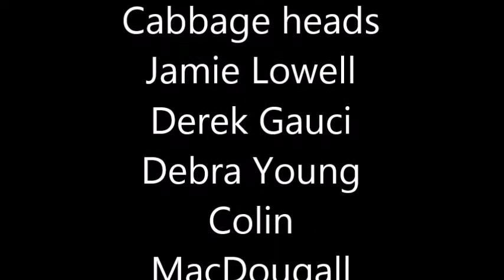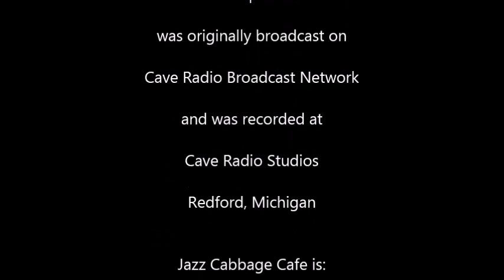The Cannabis News with Rick Thompson on Jazz Cabbage Cafe from January 23, 2018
The Cannabis News is a summary of the week's most notable cannabis news stories. Jazz Cabbage is Michigan's most unpredictable cannabis podcast. Featuring hosts Rick Thompson and Jamie Lowell, the regular cast includes Debra Young, Colin MacDougall and others. Catch us every 4pm EST on the team's Facebook page for a live broadcast!